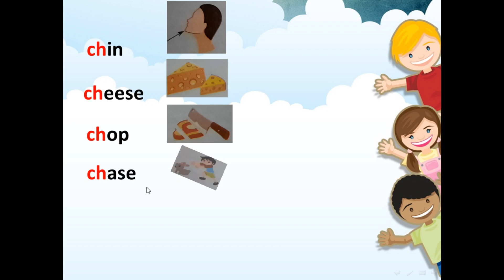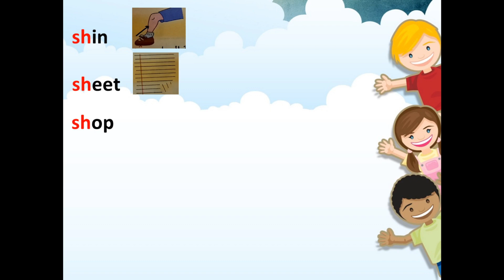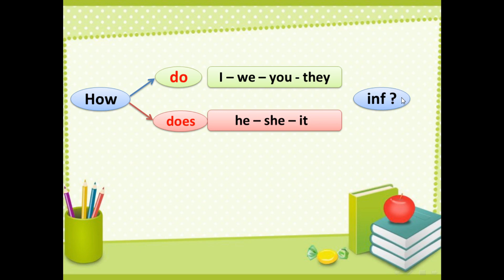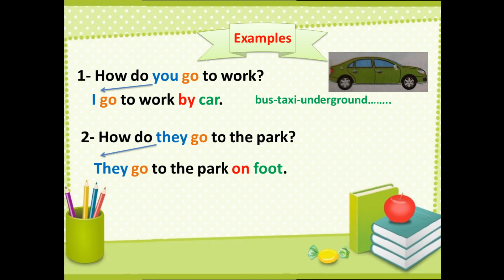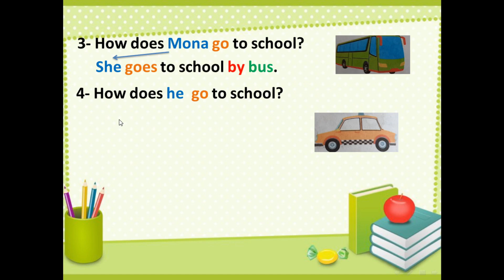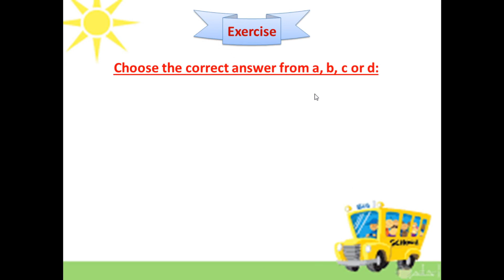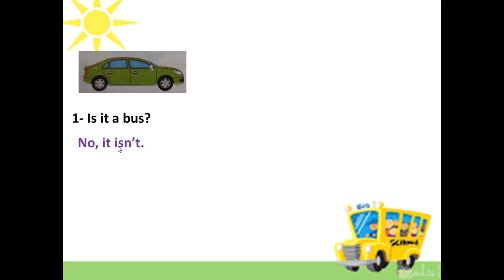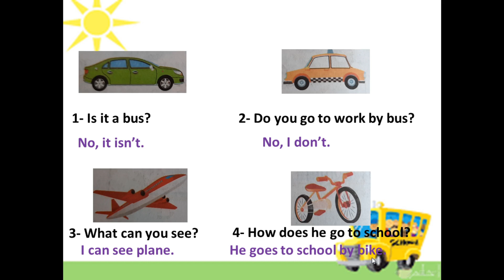ِ Unit 4( Around Town ) Lessons 3-4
الصف الرابع الابتدائي اللغة الانجليزية
الوحدة الرابعة (حول المدينة)  الدرس 3-4